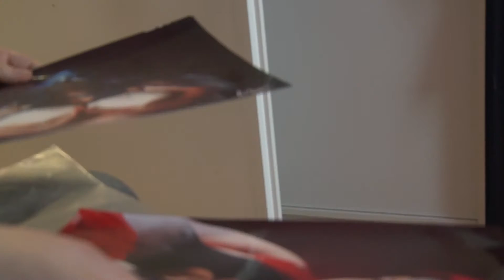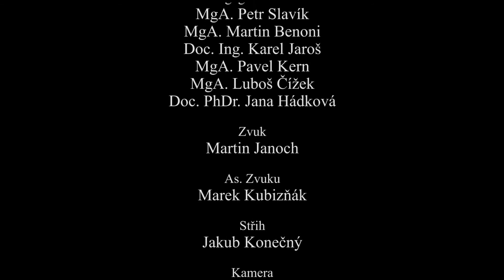XXL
SVOŠF, praktické cvičení Dokument, 2. ročník 2014/15, režie: Lucie Gukkertová